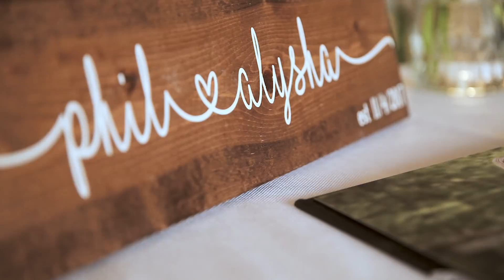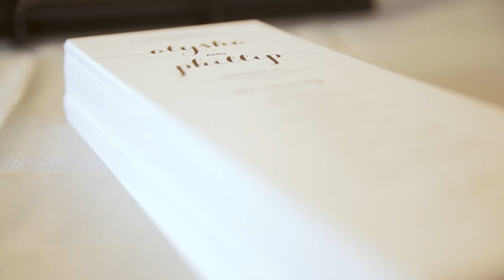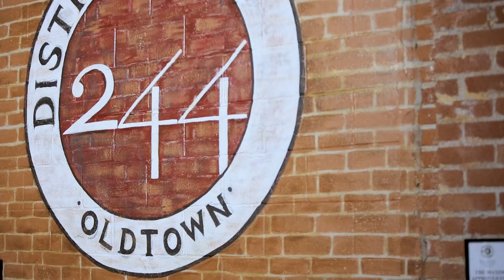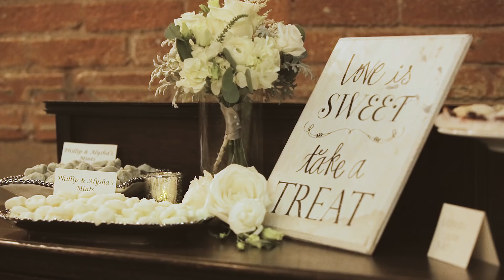Feel The Love In The Air Between This Bride and Groom | Wichita wedding film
You Could Feel The Love In The Air | Wichita Wedding Film

With Alysha and Phillip you could feel the love in the air! I had so much fun on their wedding day capturing all the moments. They were so cute together and it shows. Enjoy their wedding film!

I love telling the beautiful stories that are created on the wedding day. If you're getting married soon, I'd love to film it! Get in contact with me from my